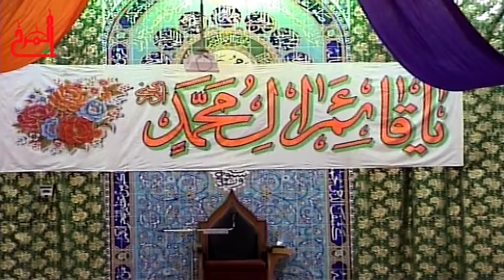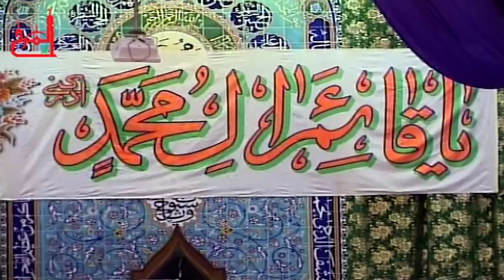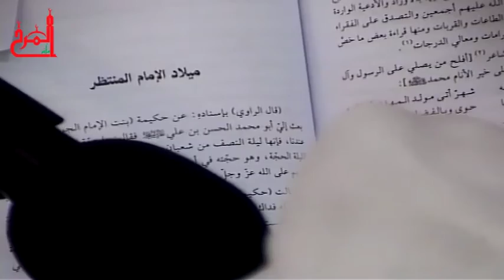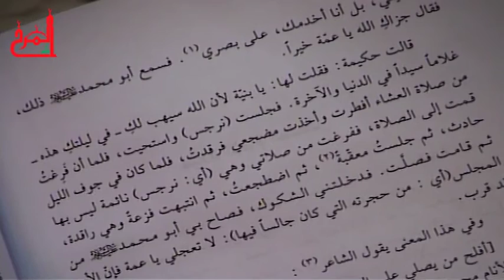السيد يوسف حسين - زيارة الامام الحجة عج 1435هـ المرخ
إحياء ليلة مولد الامام الحجة عج 1435هـ المرخ
 - ليلة مولد الامام الحجة (عج) 1435هـ المرخ
ليلة 15 شعبان
مأتم المرخ "